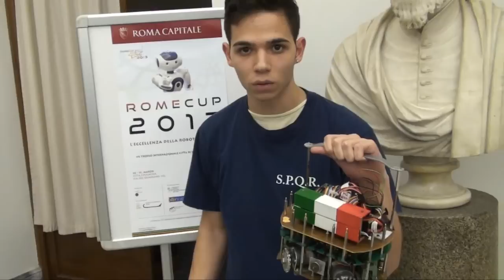RomeCup2013 - La Voce Dei Partecipanti - Roma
Molti giovani studenti  hanno partecipato alla RomeCup 2013, tra emozione ed entusiasmo questa è la loro opinione (Roma, 22 marzo 2013)